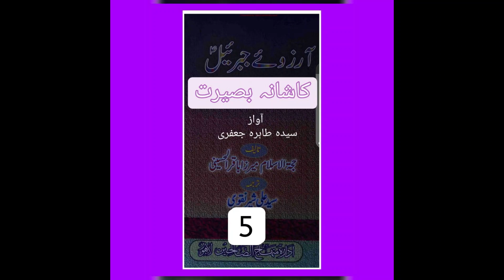Aarzoo-e Jibraeel Part5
In this beautiful, fascinating, attractive, informative, most useful and comprehensive book, which is compiled by Mirza Hujjat-Ul-Islam Wal-Muslimeen Allama Baqir Al-Hussaini, the chief of the angels, Hazrat Jibraeel (A.S), is explained in a very detailed manner. These 7 wishes have been mentioned that if they were on earth in this world, they would have fulfilled these wishes.
Among these 7 desires, the first desire is participation in congregational prayers. Why did they wish this? In this regard, the importance and excellence of prayer has been mentioned in a very scholarly manner. What is the philosophy of prayer? What is its virtue and importance? What is the merit and reward of performing the first time prayer? What is the difference between obligatory and non-obligatory prayers and what is their reward? What is the punishment for deliberately abandoning prayer? What is the importance and virtue of Tahajjud prayer? AMEER-UL-MOUMINEEN HAZRAT ALI IBN-E ABI TALIB A.S And His Son HAZRAT IMAM HUSSAIN A.S How did he perform first time prayer in the battlefield? What is the importance of the Masjid? How much emphasis is there on praying in congregation and what is its virtue? How much of a sin is not to come to the Masjid without an excuse? How much is the reward of praying in Masjid al-Haram, Masjid-e-Nabawi, Masjid-e-Quba, Masjid-e-Kufa, Masjid-e-Sahla, Masjid-e-Hanana etc.? All these topics are explained in a very logical manner.
The second wish that Hazrat Jibraeel made was the companionship of Ulama Haqqah. In this regard, good and bad scholars have been mentioned. What are the signs of scholars of right and wrong and what are the rewards and punishments of sitting in their meetings? This is well explained. The reward of acquiring knowledge, the reward of seeking knowledge has been explained. Alim and Abid have been compared very well. What is the loss of a scholar's death to society? Also, how dangerous are the scholars to the society? Explaining all these things, what are the ranks of scholars and martyrs, Hazrat Jibraeel (A.S) has said. Why was this desire?
Making peace among people Hazrat Jibraeel The third wish is In this regard, the importance of peace is mentioned. The Qur'an and the MASOOMEEN A.S. What is the importance of reconciliation? There is a description of the difference between sila-e rahmi and qata-e rahmi. What are the benefits of mercy in this world and hereafter? What is his reward? Prophet What are the recommendations in this regard? Also, what is the punishment for celibacy? What will happen to him on the Pul-e Sirat? What is the reward of good for evil? These are all the things that have been described very well by author and Hazrat Jibraeel (A.S.). These are the reasons for this desire.
Kindness to orphans is the fourth desire of Hazrat Jibraeel. Who is an orphan? What is the reward of kindness and kindness? Why is the father's influence on the son? Why is orphanhood important? These are the things that have been explained in this book in a logical manner and Hazrat Jibraeel A.S. are the reasons for longing.
The fifth wish that Hazrat Jibraeel He said he was visiting a patient. In this regard, the method of visiting the patient and its rewards have been mentioned. The author has mentioned the reward of pain and illness, the kindness of illness and powerlessness, etc. has stayed
Attending the funeral is his sixth wish, Imam. And the funeral is mentioned. Repentance from sins and penitence are mentioned about the forgiveness of sins. Also, along with the mention of divine punishment and its justice, there is also a mention of who is bankrupt on the Day of Judgment.
Giving water to the pilgrims Hazrat Jibraeel The seventh and last desire of In this regard, the rewards and rewards of watering have been explained in a logical manner. Necessity, importance and excellence of Hajj, the importance and excellence of Mashar-Ul-Haram, as well as the Hijr-e Aswad, the Cover of the K’ABA, Maqam IBRAHEEM, Hijr-e ISMAEEL, Hateem, and the city of Makkah are also told in a fascinating way. Also the city of Madinah, the Prophet's Masjid. And other Masjids are also mentioned.
Therefore, the purpose of clarifying the importance of all the above matters is that perhaps in our eyes, these are all minor matters, but these matters are of such importance and excellence that Hazrat Jibraeel A.S. Again and again they desperately wish that if only they were on earth, they would gladly do all this and take pride in it.
Engineer Syed Ali Sher Naqvi is the translator of this sophisticated and most useful book. While its proofreader is Riaz Hussain Jaffari.
Syeda Tahira Abbas Jaffari has had the privilege of reading this excellent book.